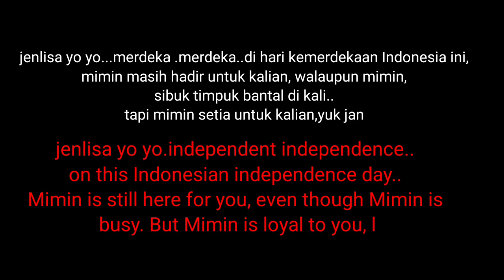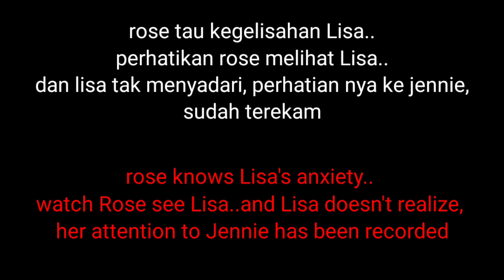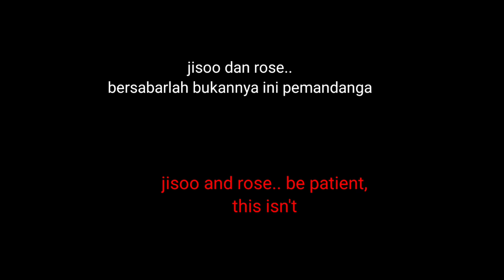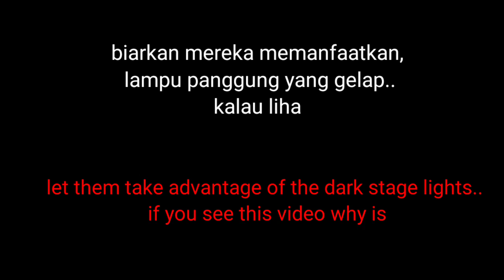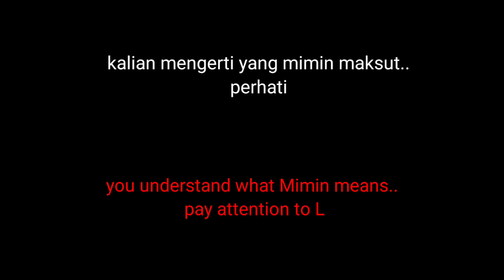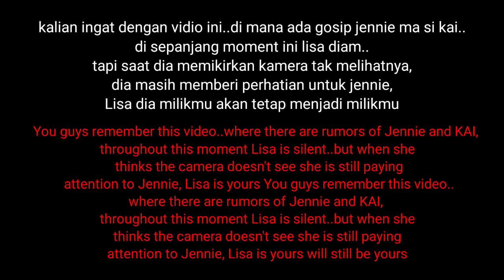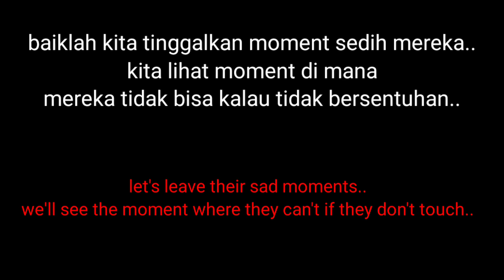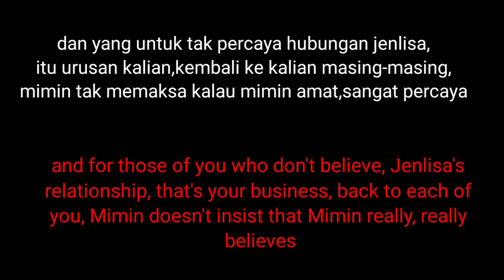jenlisa and camera